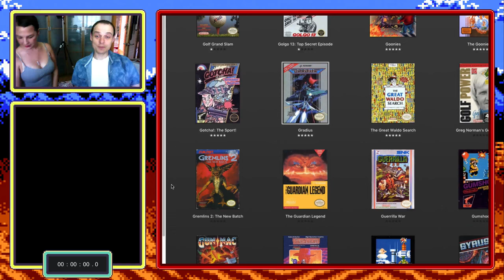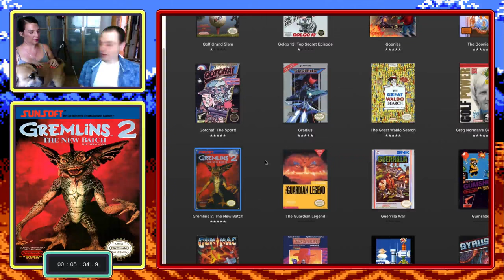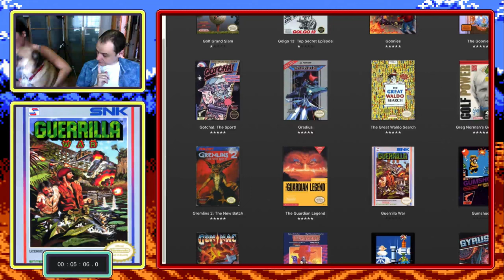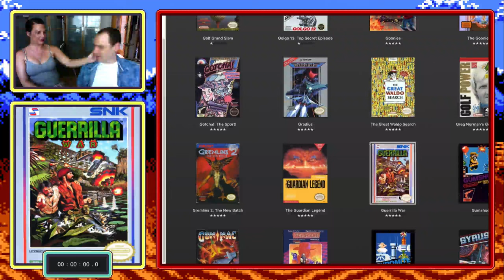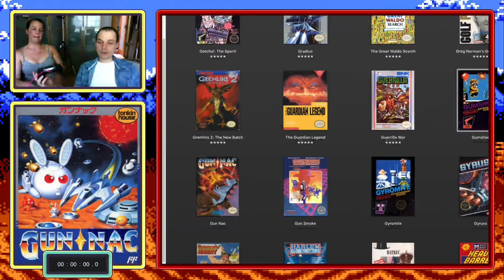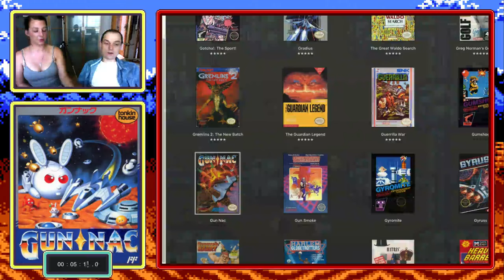NES AtoZ 74: Golf Power, Gremlins 2, Guardian Legend, Guerrilla War, Gun Nac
In this series me and a rotating crew of special guests take on the entire NES library of ~750 games. Each game is played for 5 minutes and after that time the game is rating on a 0-1 scale. 1 being a good game worth playing and 0 being a bad game to never play.

Visit AGREEorDIE for written reviews and any additional materials to these games.

In this episode we take a look at:
Greg Norman Golf Power - 1/1
Gremlins 2 - 1/1
Gaurdian Legend - 1/1
Guerrilla War- 1/1
Gun Nac - 1/1

Make sure you leave a comment tell me about your childhood experiences with any of these games, if you have any!